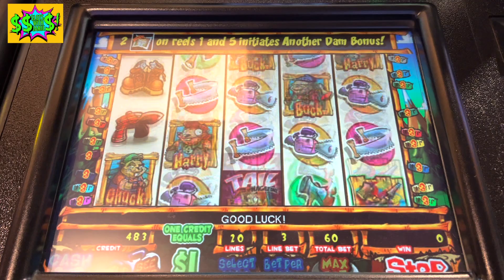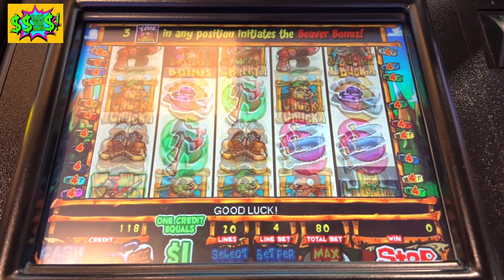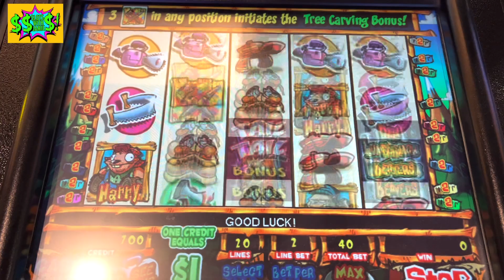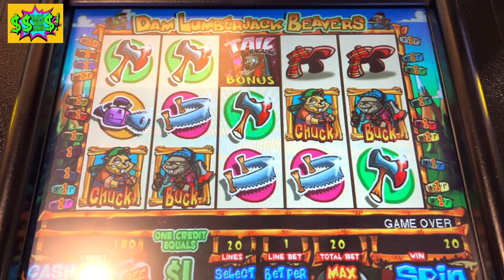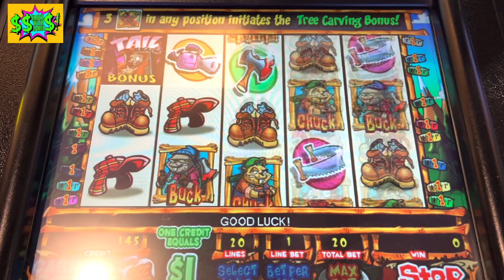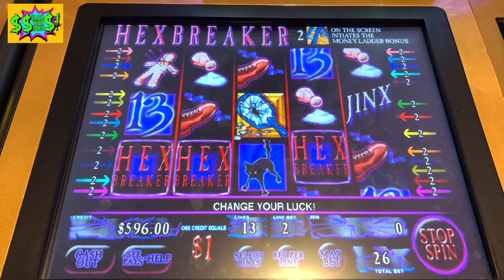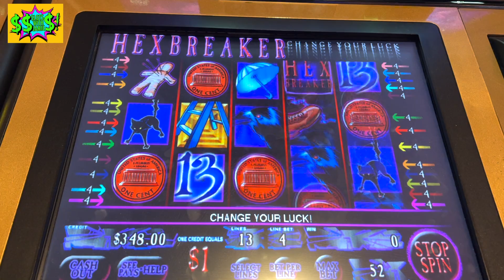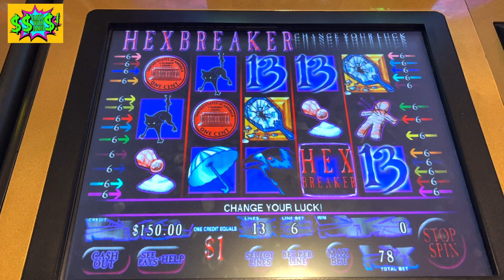UP TO $80 BETS ON DAM LUMBERJACK BEAVERS!